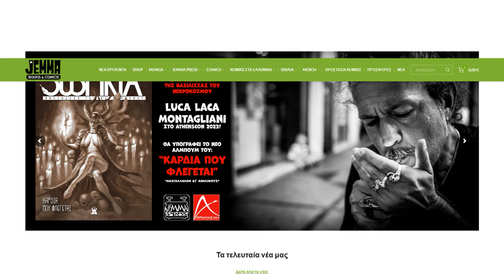AthensCon 2023 | Maestro Stevie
Ευχαριστώ τον @KakosXamos και το @animeportalstoregr που ξανασυνάντησα τον goat. Περάσαμε τέλεια στο Athens Con. Τα λέμε σε επόμενο βίντεο.

0:00 Ίντρο και τσέλιος
0:32 ΑΘενς κον γενικότερα
0:50 Πώς διαλήθηκε η οικονομία μου
2:17 Ευχαριστίες +1 δώρο
2:34 Άουτρο

I'll be waiting for love, waiting for love to come around